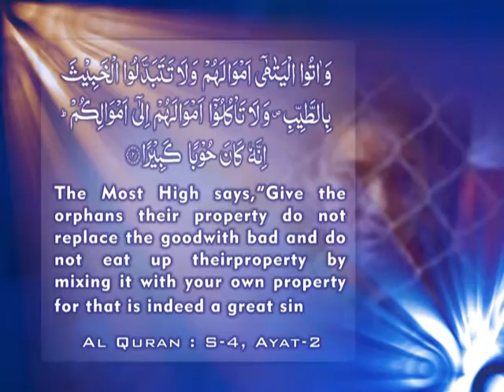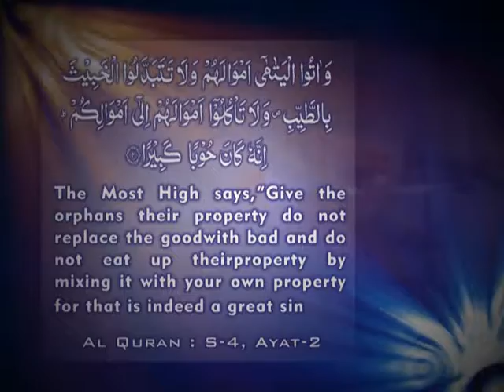Al Quran S- 4 Ayat- 2